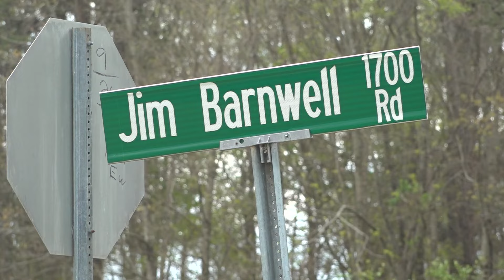Alamance County cold case solved after 45 years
Alamance County investigators have identified a suspect in a brutal murder that happened more than 40 years ago.

Tammy Sue Aldridge was found murdered on July 3, 1979, near Highway 54. She was 20 years old. Investigators said she went out for a jog near Jim Barnwell Road on June 30 and never came home. Her body was found in the middle of Highway 54 after she was sexually assaulted and strangled.